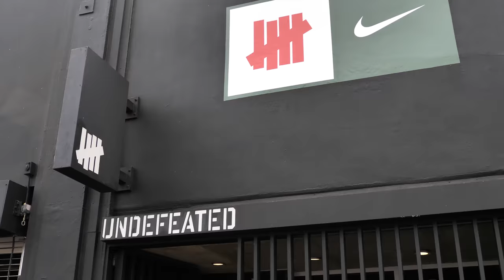CAMPING 48 HOURS FOR LIMITED SNEAKERS! I CAN'T BELIEVE I GOT A PAIR (500+ People Showed Up)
-LINKS-

-SONGS-
Metro Boomin & Travi$ Scott - "blue pill
Kodak Black - Roll In Peace (Travi$ Scott Remix)